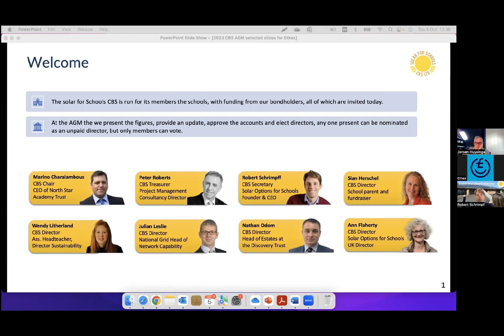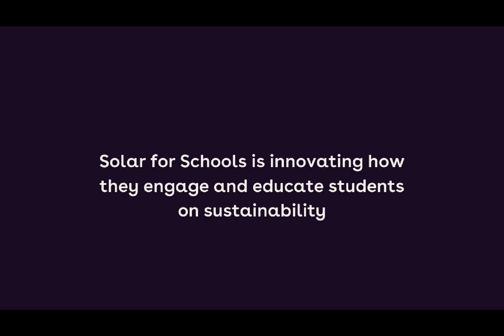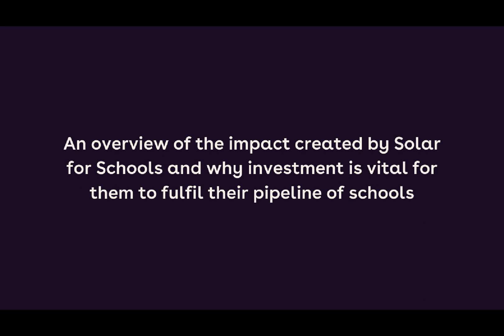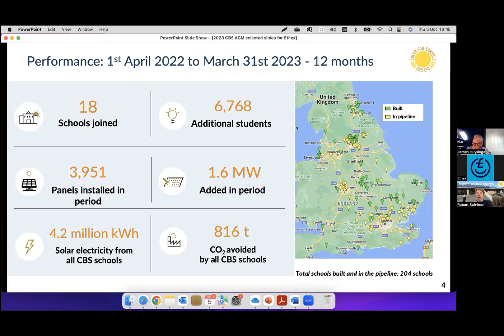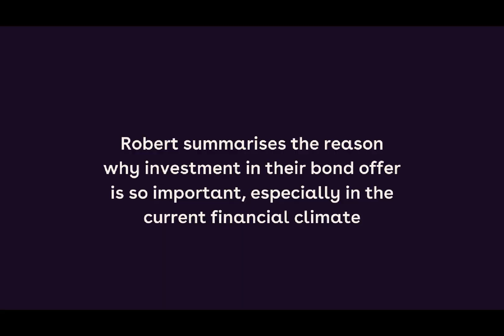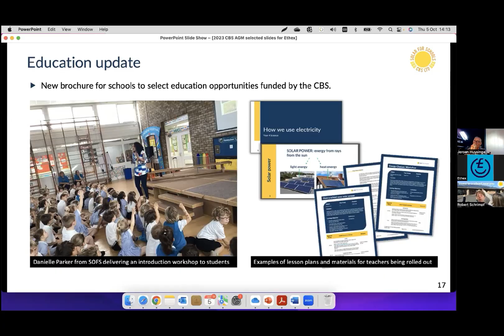Clips from our Cuppa Club Webinar with Solar for Schools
A selection of clips from our chat with Robert from Solar for Schools where we discussed the impact and vision of the CBS and learned why investments are so important.